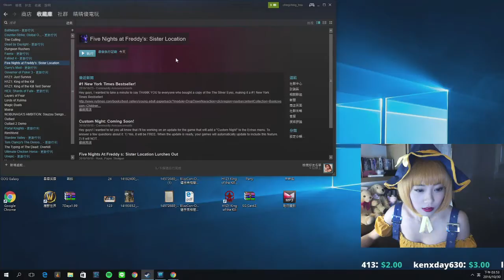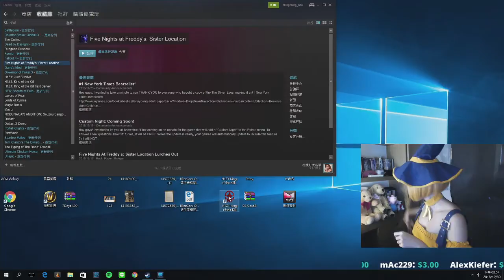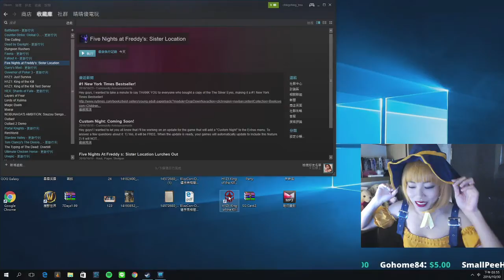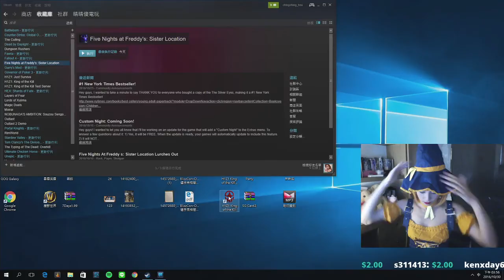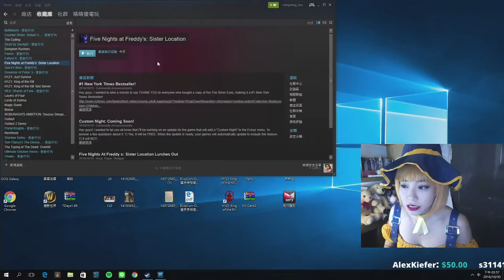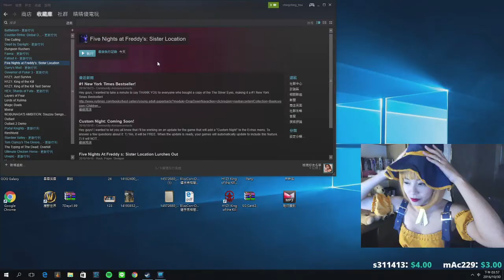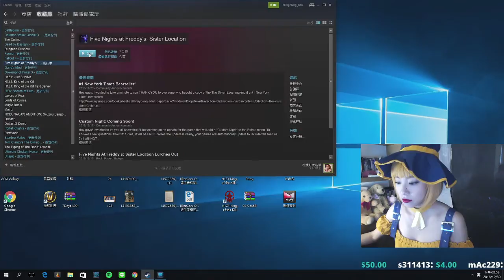晴晴傻電玩~10月30號 一起來過恐怖萬聖節吧~~~玩Five Night at Freddy's sister Location!《1/3》